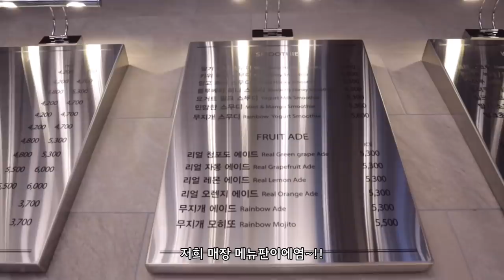*SUB* 시켜줘 롤케이크 명예소방관 🍰 | 블레스롤 CAFE VLOG | 대전 카페는 Bless Roll🌈 ASMR😴